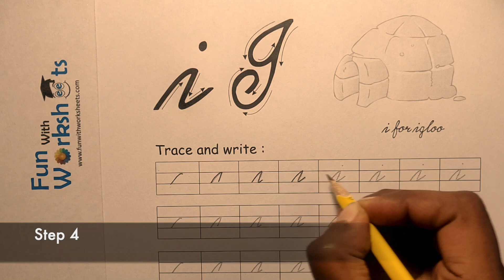Small Letter i | Learn Cursive writing | Funwithworksheets.com| Free worksheets | Practice Worksheet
Hi ,

Download English Alphabet free Cursive i Letter small worksheets from funwithworksheets.com

LEARN WITH EXPERTS ONLINE cursive handwriting classes

Worksheets Available

All Worksheets are Free to Download

Complete Cursive Handwriting PDF Book also Available for Purchase.

PS:- all Earnings received from funwithworksheets are use to Spread the message of "Education for All" by creating more Free Worksheet Content